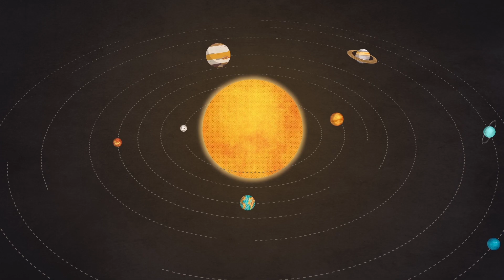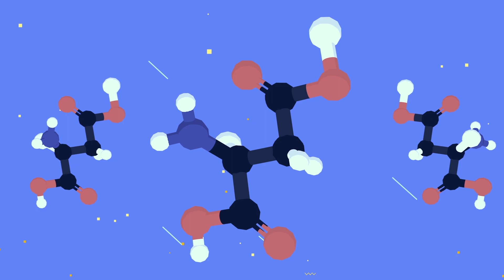Europlanet 2020 Research Infrastructure (RI)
Europlanet 2020 Research Infrastructure (RI) is building a planetary science community to answer fundamental questions about our planet and the universe and inspire generations to come.

Europlanet 2020 RI has received funding from the European Union's Horizon 2020 research and innovation programme under grant agreement No 654208.